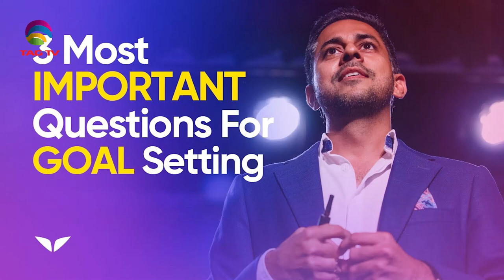The Darriel Roy Show - Vishen Lakhiani, Mind Valley CEO